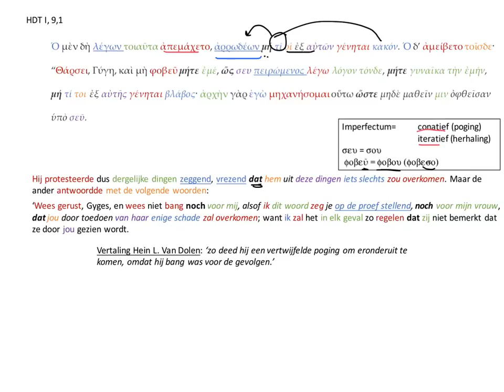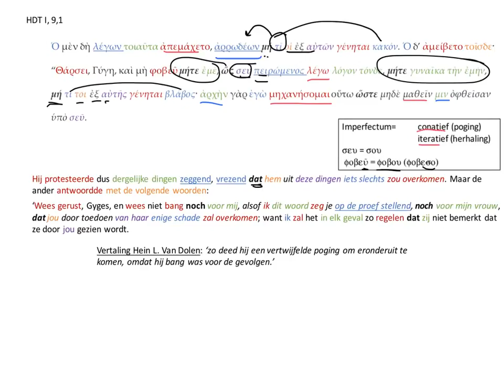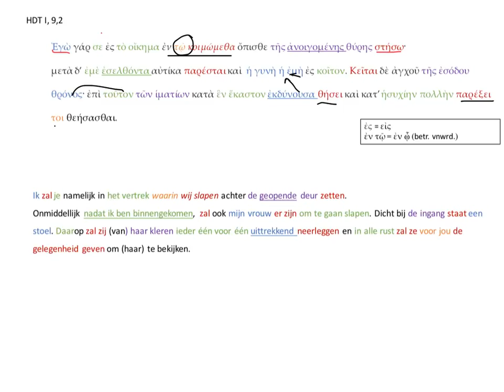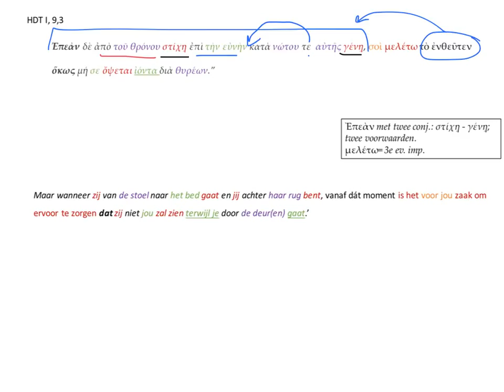Herodotos Historiën 1.9 Het plan I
Herodotos' Historien, I.9